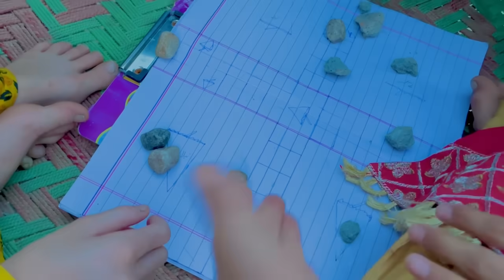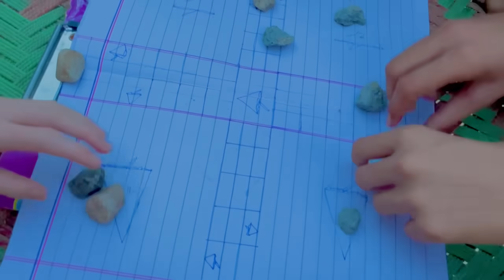Dushman Ko Munh Torr Jawab🤠 Mera Naseeb